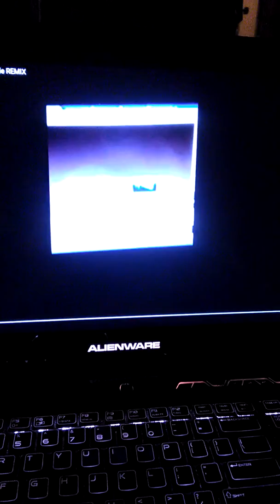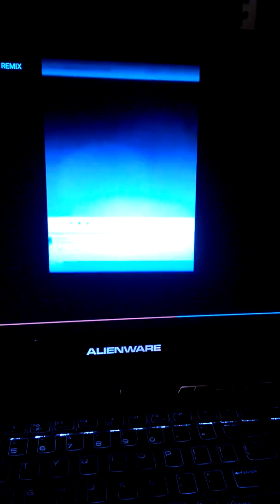Bindeez Rymes/ grab the spray😎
Experimental hip-hop